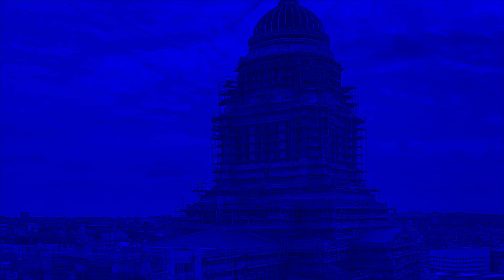DOCUMENTARIO (BREVE): GLI STATI BALTICI CONTRO I RUSSOFONI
DESCRIZIONE
La situazione nei paesi baltici è decisamente difficile e, per quanto se ne parli poco, ci sono forti tensioni tra la popolazione indigena e quella russofona, mai pienamente integratasi nonostante i trent'anni passati dalla caduta dell'URSS.

CAPITOLI
00:00 - Nei paesi Baltici il 25% dei residenti è russo
01:50 - I paesi baltici con Stalin ed il difficile rapporto con l'URSS
04:20 - Il problema della presenza Russa nei paesi baltici dopo l'occupazione del Donbass da parte di Vladimir Putin
05:50 - Nei paesi baltici si cerca di limitare l'uso della lingua russa
08:32 - La paura e l'esigenza di sicurezza
09:44 - Le perplessità delle Nazioni Unite